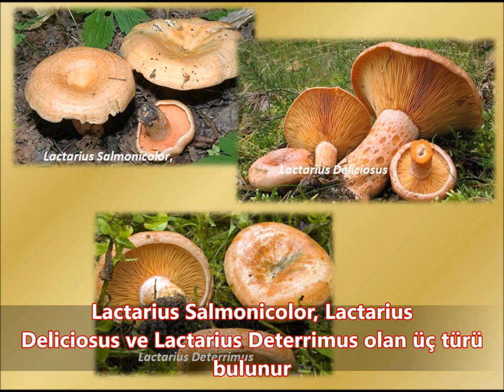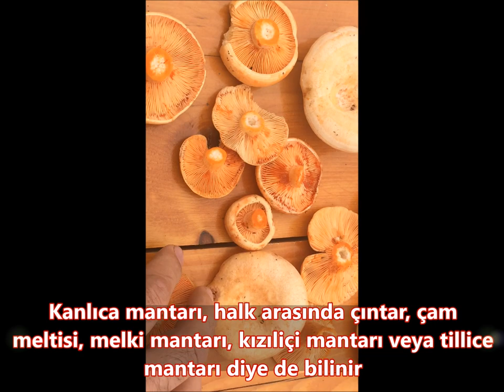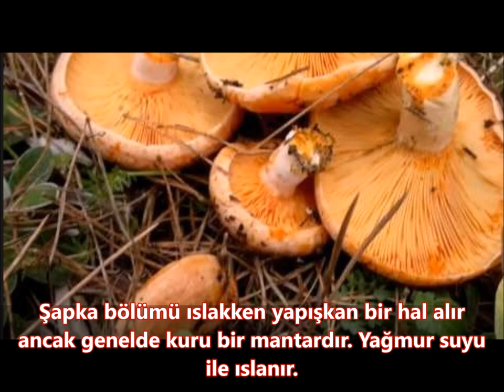Kanlıca Mantarı Özellikleri Yetiştiği yerler Faydaları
yenilebilir mantarlardan kanlıca mantarı,  diğer adları çıntar, çam meltisi, melki mantarı, kızıliçi mantarı veya tillice mantarı diye de bilinir. kanlıca mantarı karadeniz ormanlarında bolca bulunur.